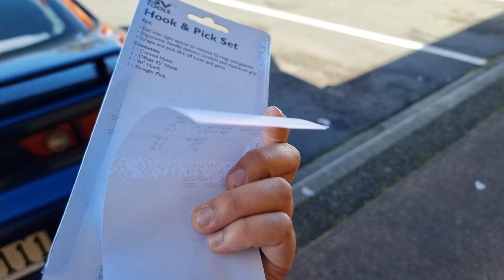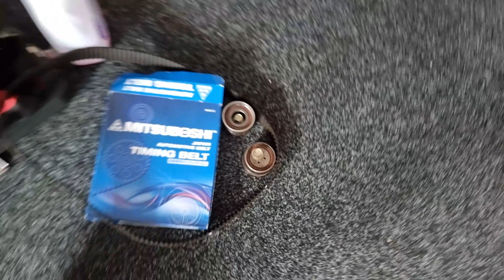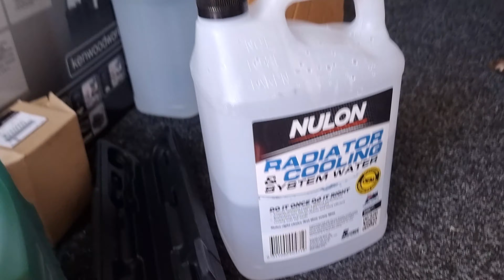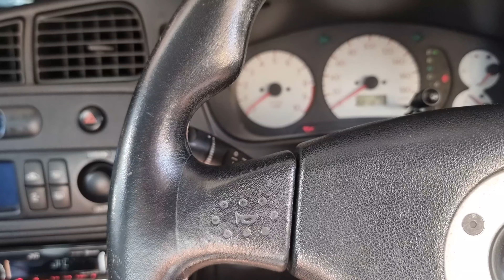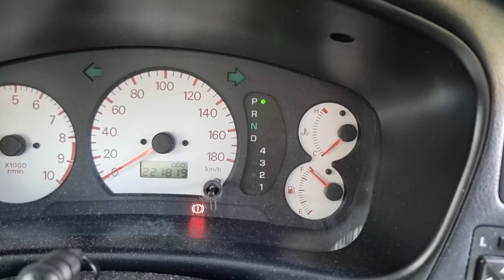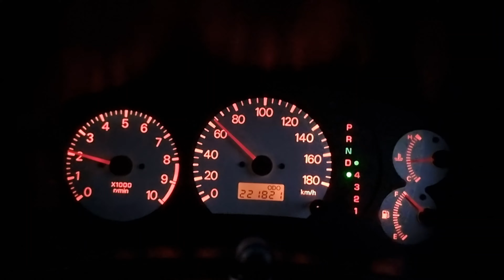Doing the Cambelt & Waterpump on my Mitsubishi Mirage Asti ZR 1996